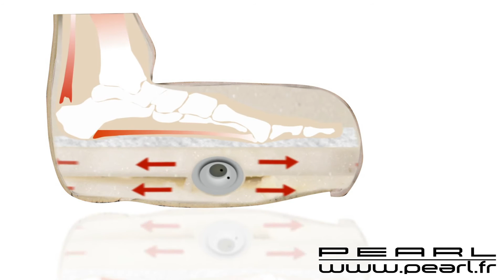NC4986 - Chauffe-pieds massant, avec télécommande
Le froid s'est installé ? Pas de volontaire pour vous faire un petit massage ?

 Glissez-vos pieds dans ce chauffe-pieds massant et profitez de sa chaleur réconfortante.

 Massage ou chaleur, les deux fonctions peuvent être utilisées séparément ou simultanément, pour un massage de pieds relaxant, ou réchauffer vos pieds efficacement. Pratique : vous réglez tout simplement la fonction et l'intensité depuis la télécommande.

 Et pour encore plus de bien-être; l'intérieur de l'appareil est doublé d'une housse ultra-douce, très agréable au toucher.

 Et pour encore plus de détente, le masseur Shiatsu pour pieds vous enverra... au nirvana !

  Chauffe-pieds massant avec doublure intérieure ultra-douce, par Pearl

  Masse et / ou chauffe avec 2 intensités au choix pour la température et le massage

  Télécommande filaire pratique

  Température max. : env. 50 °C

  Temps de préchauffage : 3 à 5 minutes seulement

  Taille universelle : convient à toutes les pointures

  Composition : 100 % polyester, doublure intérieure : 60 % polyester, 40 % diisocyanate de toluène (TDI)

  Doublure intérieure lavable (lavage à la main)

  Alimentation : 230 V (adaptateur secteur fourni)

  Chauffe-pieds massant, avec télécommande, adaptateur secteur